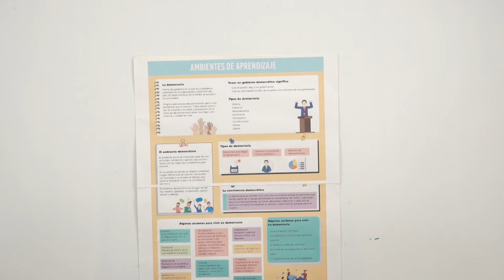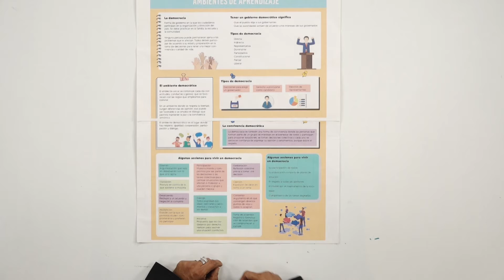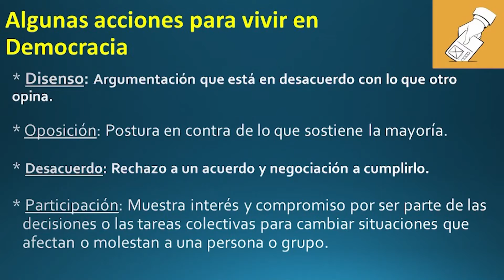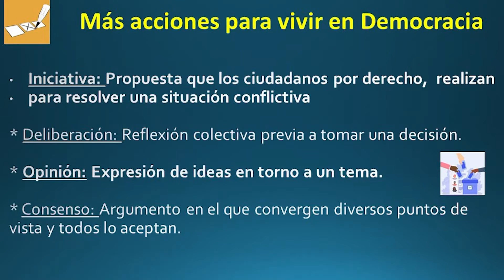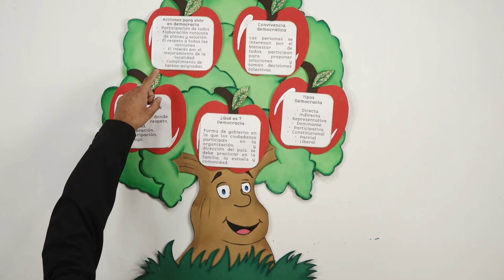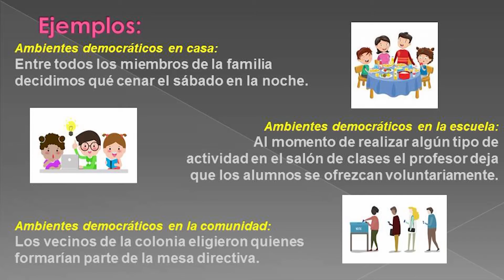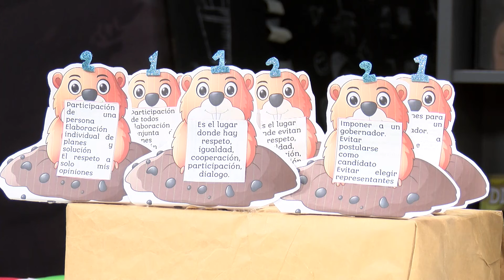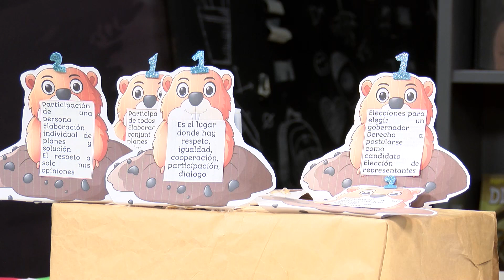La convivencia democrática.